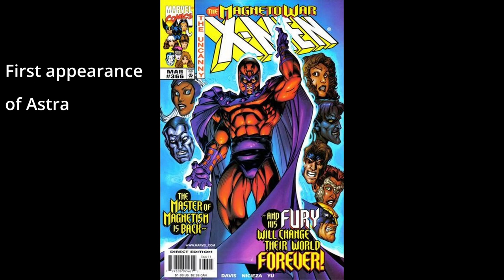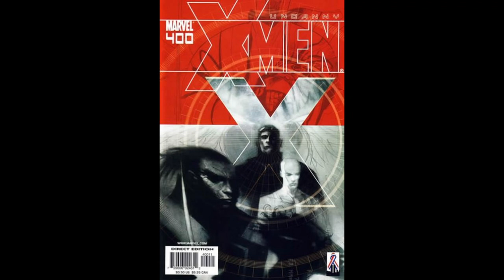Uncanny X-Men Comic Covers 301-400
A look at all the Uncanny X-Men Covers from issues 301-400